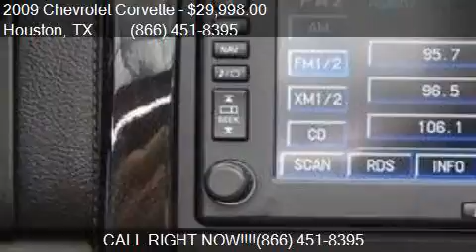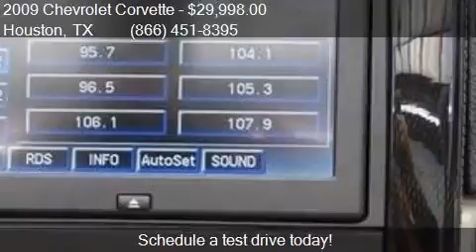2009 Chevrolet Corvette for sale in Houston, TX 77598 at Te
This 2009 Chevrolet Corvette  is for sale in Houston, TX 77598 at Texas Auto South.

Engine: 6.2L V8
Transmission: Automatic 6-Speed
Color: Black
Mileage: 36295
Contact Texas Auto South 16200 Hwy 3 Houston, TX 77598 to test drive this 2009 Chevrolet Corvette  today.